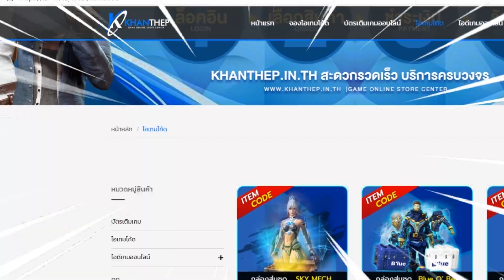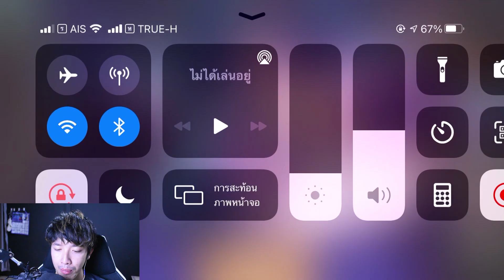ROV🇹🇭 ไอเท็มแรงที่สุดส่งท้าย2020!! กับVeera ปะทะ ทีมตัวโถมที่แพ้ทาง!!